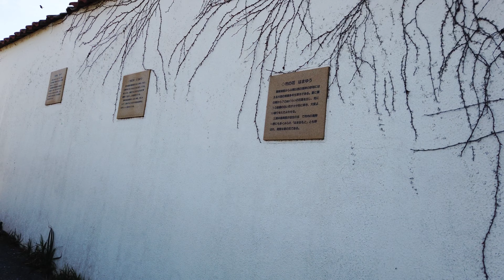Walk in Jogashima Lighthouse Park in Miura City, Kanagawa Prefecture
Connected by the Jogashima Ohashi Bridge from the southern tip of the Miura Peninsula, Jogashima is a small isolated island that can be reached in an hour by car from Yokohama.
The famous spot of Jogashima originated in the middle of the 1600s, and it is the Jogashima lighthouse located in the west of the island which was rebuilt in 1925.
This time, we took a walk from the Jogashima Lighthouse Shopping Street to the Jogashima Lighthouse Park.

Please note that the sound of the wind is strong due to the nature of the place.

*EQUIPMENT*
▶SD card